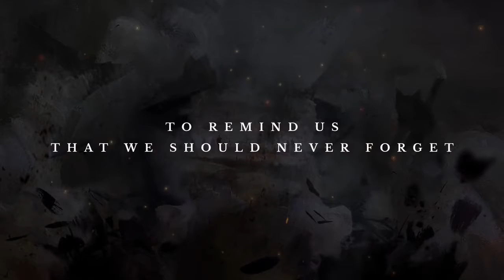11 11 Memories Retold (PS4, Xbox1,Launch Trailer)